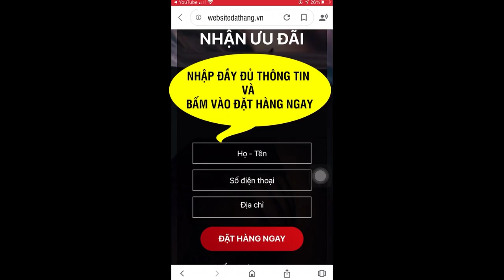KINGSMEN Có Tốt Không? Giá Bao Nhiêu? Mua Ở Đâu?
Trong cuộc sống hiện đại ngày nay, sức khỏe tâm sinh lý luôn là mối quan tâm không chỉ của phái nữ mà còn cả phái nam. Đặc biệt, sinh lý nam giới lại là một trong những nhân tố quyết định đến bản lĩnh của người đàn ông. Sinh lý yếu vì vậy trở thành nỗi ám ảnh với nam giới hiện nay. Khiến phái mạnh luôn cảm thấy tự ti, mặc cảm, là nguyên nhân tiềm ẩn khiến gia đình rạn nứt, đổ vỡ.

Thông thường, nam giới ở độ tuổi trưởng thành với đầy đủ các chức năng và hormone nội tiết sinh lý sẽ có hoạt động tình dục đạt mức sung mãn tối đa. Tuy nhiên, từ sau 30 tuổi, hormone sinh dục nam Testosterone và Nitric oxide, đây là một hợp chất tham gia vào quá trình cương cứng sẽ bắt đầu suy giảm, dẫn đến tình trạng giảm ham muốn tình dục của người đàn ông. Cùng với đó, đời sống công nghiệp phát triển, chế độ ăn uống và lối sống không lành mạnh, thường xuyên sử dụng chất kích thích như rượu bia, thuốc lá, caffeine,...và nhiều nguyên nhân khác đã gây ảnh hưởng xấu tới chức năng sinh lý của nam giới, khiến cho hiện tượng yếu sinh lý có dấu hiệu trẻ hóa.

KINGSMEN - Bước đi mới trong nghiên cứu sản phẩm hỗ trợ sinh lý nam. KINGSMEN đã được nghiên cứu sản xuất có công dụng trong việc hỗ trợ bổ thận, tráng dương, hỗ trợ giúp tăng cường sinh lực, hỗ trợ cải thiện sinh lý nam giới.

KINGSMEN là một bước tiến mới trong hỗ trợ cải thiện tình trạng yếu sinh lý, xuất tinh sớm, giảm ham muốn ở phái nam. Đây là sản phẩm ứng dụng thành công công nghệ sinh học hiện đại của Nhật Bản, được chuyển giao bởi chuyên gia Yamada Fumihito với hơn 15 năm kinh nghiệm điều trị các bệnh nam khoa và nghiên cứu các phương pháp hỗ trợ cải thiện sinh lý nam giới tại Nhật Bản.

Thành phần từ thảo dược quý

Thực phẩm bảo vệ sức khỏe KINGSMEN được chiết xuất từ nguyên liệu tự nhiên là các thảo dược quý như dâm dương hoắc, ba kích, nhục thung dung, nhân sâm, mật nhân, trâu cổ, cam thảo, sâm cau, cao ban long, bột nhung hươu, bột quế nhục,… Những thảo dược tự nhiên này từ lâu đã được sử dụng trong Đông y là bài thuốc quý cho nam giới gặp các vấn đề về sinh lý. Đặc biệt, KINGSMEN là sản phẩm dạng viên nang được áp dụng thành công hoạt chất quý hiếm trong mật nhân Ấn Độ,chứa hàm lượng lớn chất urycomalacton (chất gây đắng) và nhiều hoạt chất gồm camopesterol, quasin, 2,6 – dimetoxybenzoquinon,… hỗ trợ kích thích cơ thể nam giới tăng tiết nồng độ hormone sinh dục một cách tự nhiên, từ đó giúp hỗ trợ phái mạnh tìm lại được ham muốn, lấy lại phong độ, bản lĩnh.

Thực phẩm bảo vệ sức khỏe KINGSMEN đã vượt qua những tiêu chuẩn khắt khe để tới tay người tiêu dùng với chất lượng tốt, đáp ứng đầy đủ các tiêu chí: hiệu quả, an toàn, nhanh chóng, chi phí tiết kiệm, tác dụng lâu dài và ổn định. Người tiêu dùng có thể an tâm khi lựa chọn KINGSMEN. Nam giới nên vừa sử dụng KINGSMEN vừa xây dựng một lối sống lành mạnh, khoa học, ăn uống đầy đủ dinh dưỡng và tập luyện thể thao thường xuyên để đạt hiệu quả cao, hỗ trợ tăng cường sinh lực phái mạnh, nâng cao chất lượng cuộc sống, giữ lửa hạnh phúc gia đình.
ĐẶT MUA NGAY
Giá